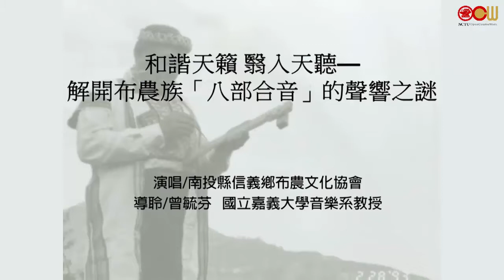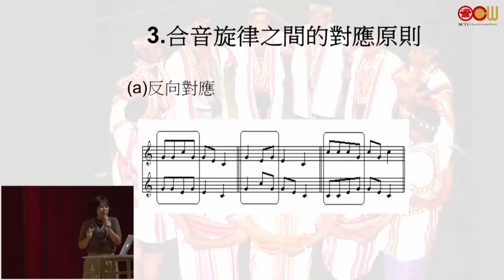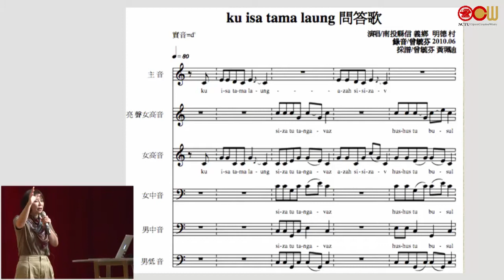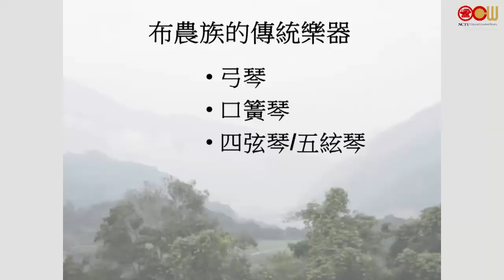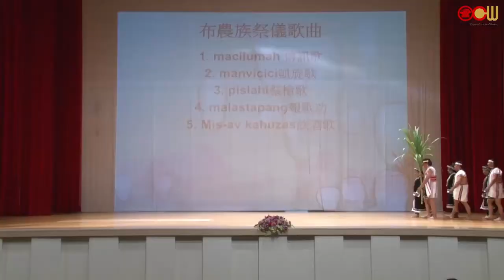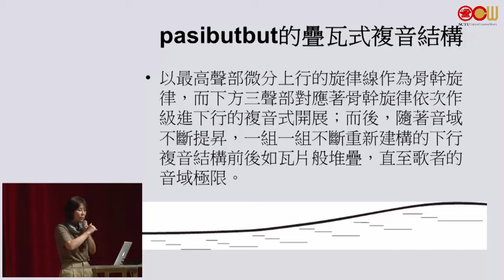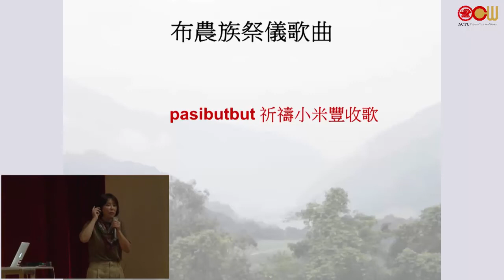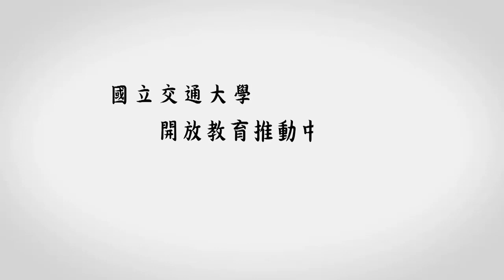和諧天籟 翳入天聽-解開布農族「八部合音」的聲響之謎曾毓芬vs南投縣信義鄉布農文化協會20171018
和諧天籟 翳入天聽—解開布農族「八部合音」的聲響之謎
演唱/南投縣信義鄉布農文化協會
解說& 撰文/曾毓芬   國立嘉義大學音樂系教授

布農族複音歌唱所展現的歌唱技巧與美學，的確堪稱臺灣南島音樂文化的代表，這些林中飛瀑般的壯麗聲響以及和諧飽滿的合音天籟，引發聆聽者想更進一步去探究其背後文化思維的好奇。

《pasibutbut 祈禱小米豐收歌》的唱法與聲部結構可說是一支獨秀，呈現出近似「疊瓦式複音」(tuilage[法], overlapping[英])的複音即興形態。

其它的歌曲的唱法，大致都可歸納於學術上所謂「和弦式複音」的歌唱形態(accords[法], chords[英])。

然而，若從布農族人的角度來思考傳統歌樂的多聲部特質，族人其實講求的不是聲響上的複合多元，而是「融合為一」，因此，布農族人在唱歌時強調眾人聲音的融合。

請聽音樂學者曾毓芬與文化部文資局指定之台灣重要傳統藝術保存團體「南投縣信義鄉布農文化協會」共同為您解謎。